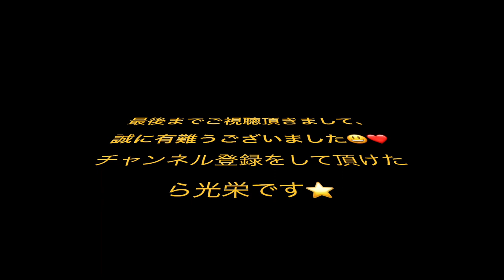2023/7/15 月の砂漠 青木美香子の麗しき歌のメリーゴーランド 近鉄アート館 小林寛明 青木美香子とスイートメモリーズ 林幸治郎プロデュース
こちらから登録して下さい♪ 2023/7/15　青木美香子の麗しき歌のメリーゴーランド近鉄アート館編2023
 近鉄アート館
* 大阪市阿倍野区阿倍野筋1丁目1-43　あべのハルカス近鉄本店8F